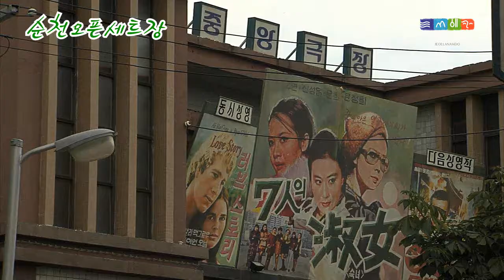New 순천 [순천시-드라마촬영장]